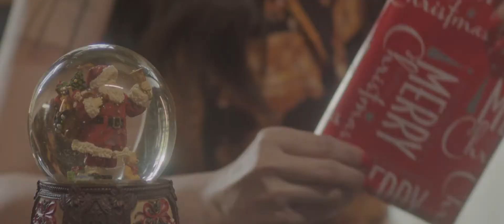SEE YOU THIS CHRISTMAS 2020